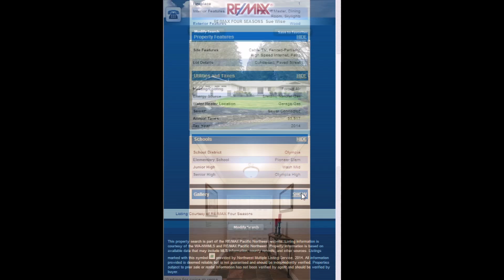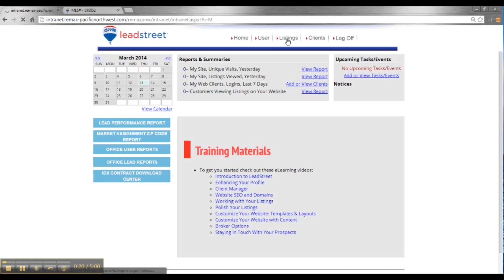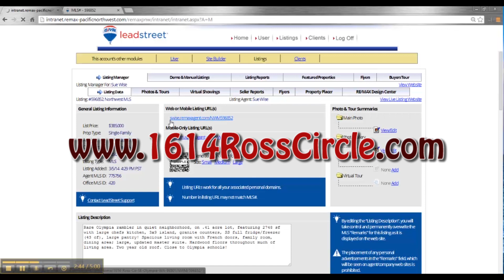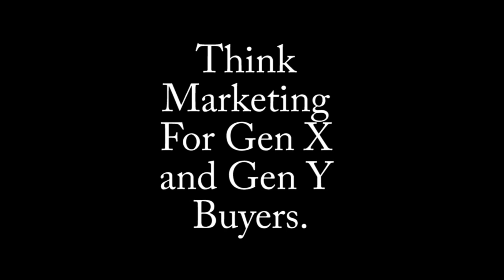REMAX Listing Website Marketing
Feature the REMAX single property website with QR code for tech savvy buyers andoffer a lead generation edge over the competition. Rob Penrose offers step by step instructions in this quick 6 minute video.